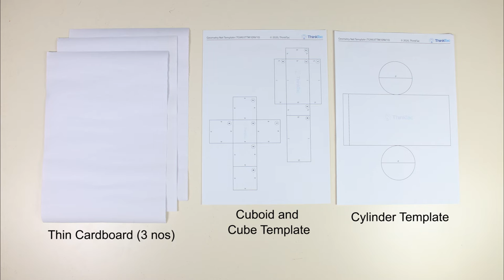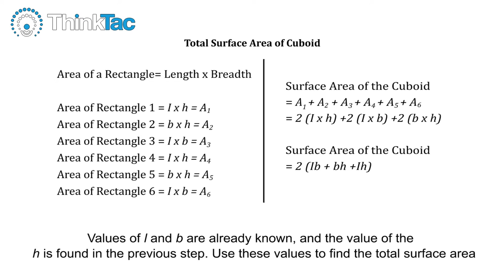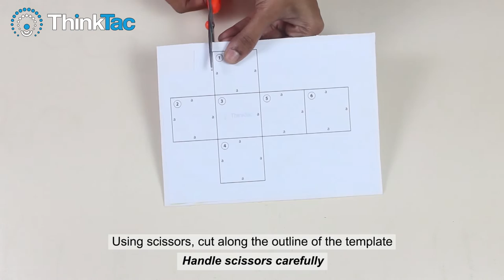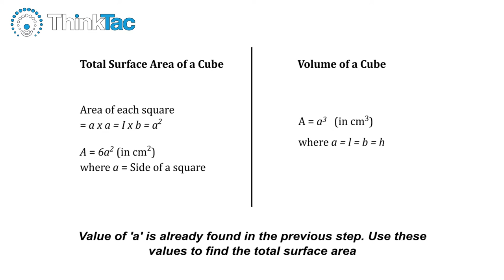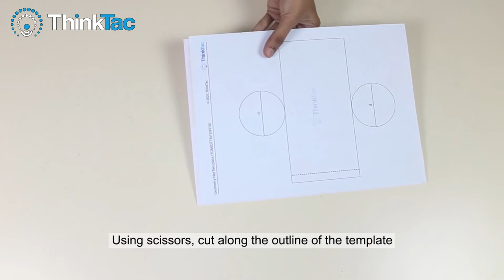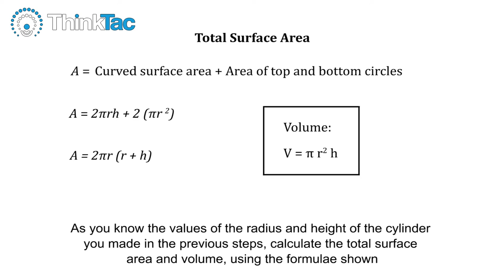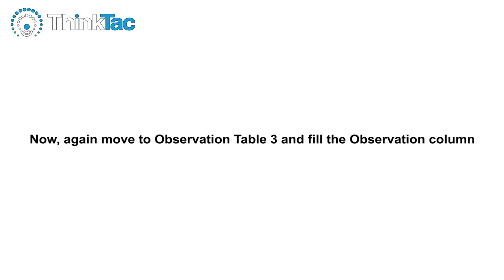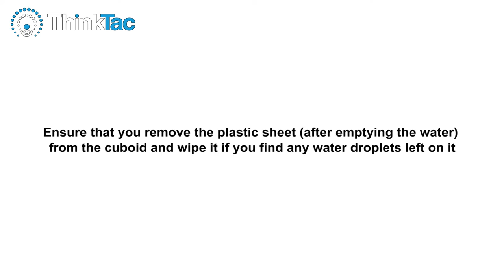Geometry Net | ThinkTAC